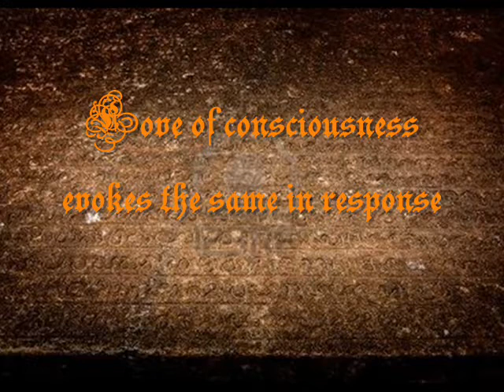The Terror of the Situation: Part 3